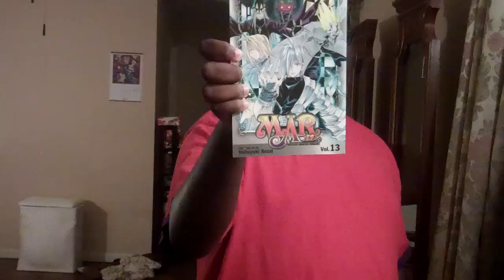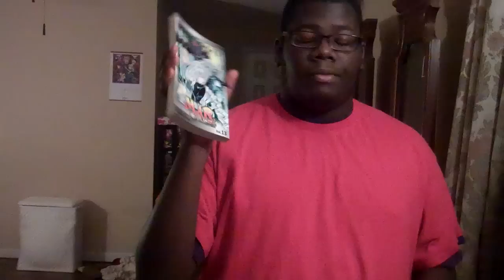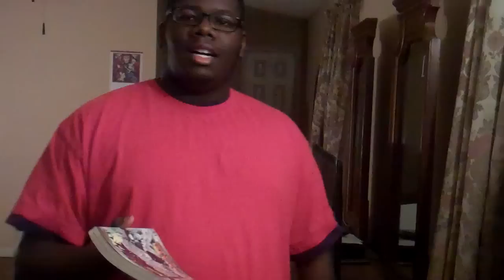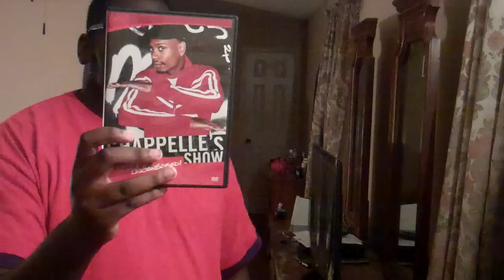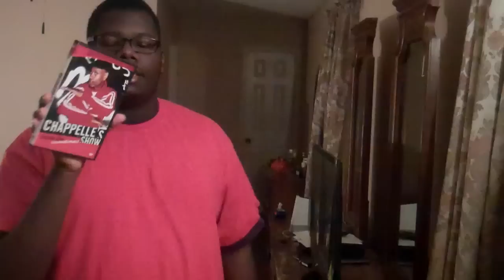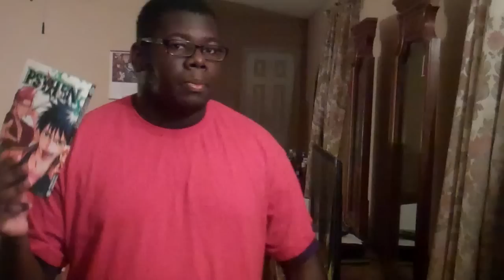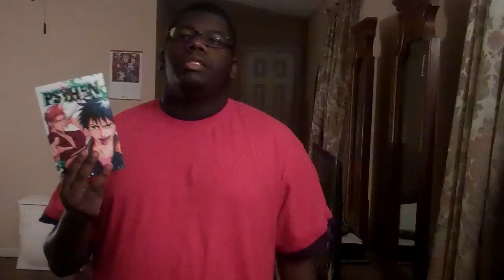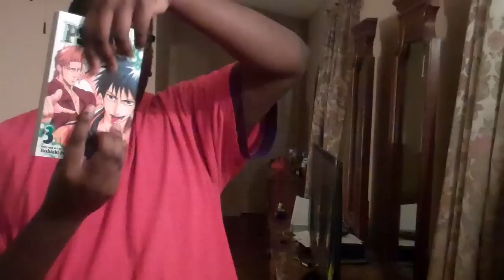MAR, Psyren, and Dave Chapelle?!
just some updates